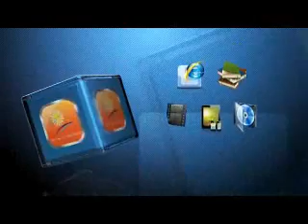Interview of Sheikh Yusuf Estes 2 adebate Introduction to islam